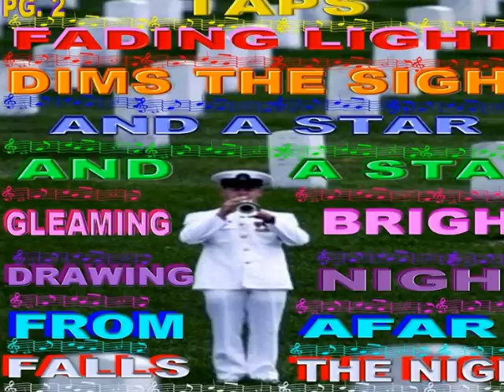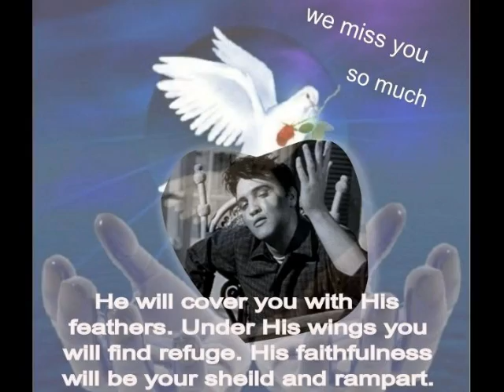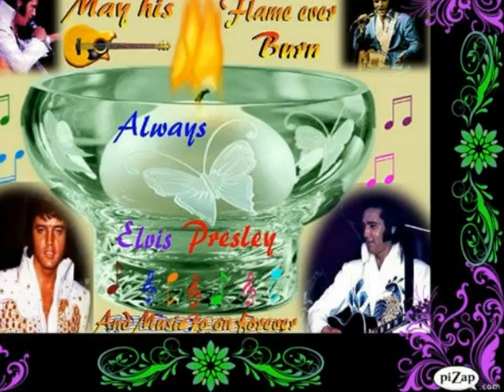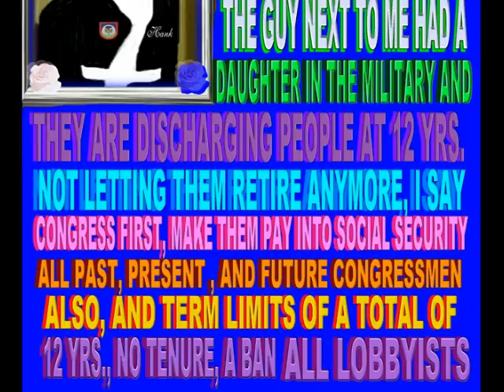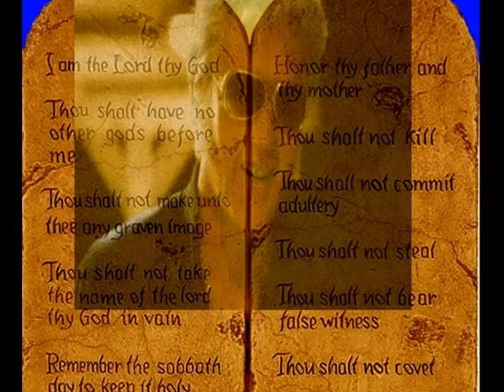664S PhotoStory 664S TAPS, NOT EAP, LOVE ME TENDER , AMERIICA THE BEAUTIFUL , AND CRYING IN THE CAPEL, EAP